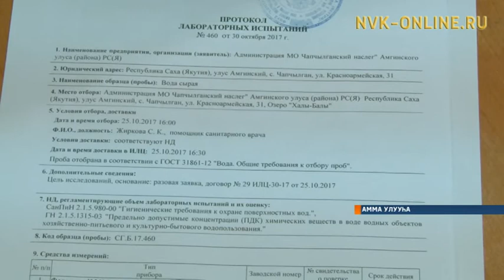Аммаҕа сыбаалка табыгаһа суох сиргэ турарыттан, бүтүн биир нэһилиэк иһэр уута суох хаалла